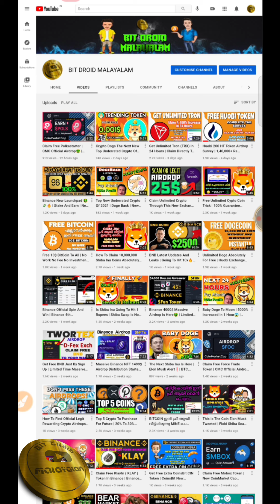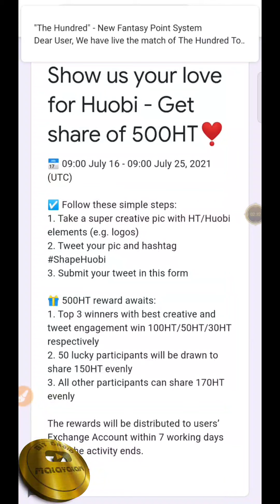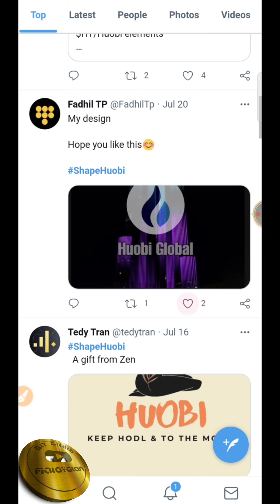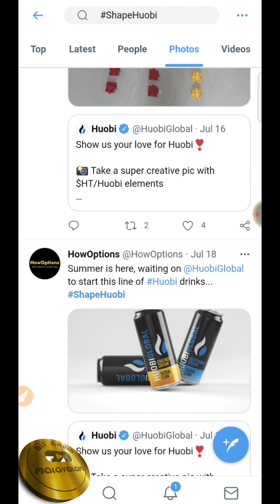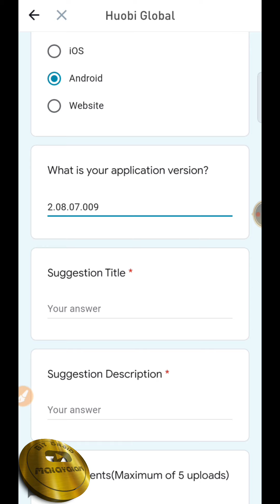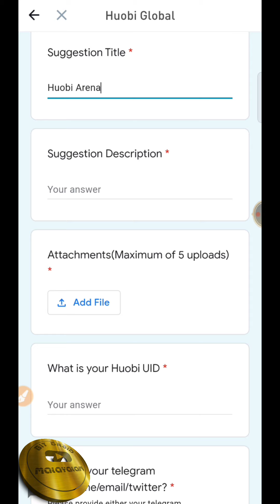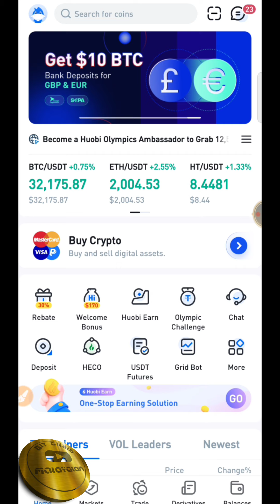Huobi 500 HT Token Airdrop Survey | 5 Lakhs+ Rs Rewards | Claim It Soon | Malayalam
Hello Friends ...

Today I Am Going To Tell You All New Huobi Official 500 HT Token Airdrop.This Is An Official Huobi Updated Official Airdrop So You Can Collect It Without Any Issues. I Have Detailed Explained About All The  Process, So Reffer Your Friends And Make Ton Of Profit.

For The Withdrawal Of The Money You Can Use Other Wallet Like CoinSwitch Giottus Also .

                      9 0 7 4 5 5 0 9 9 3

binance
binance App Malayalam
binance create account
binance Deposit
binance bitcoin
Bitcoin for beginners
binance verification
binance refferal
binance KYC
binance bonus
Investing in India
binance malayalam verification
binance account
Crypto News
binance Exchange
cryptocurrency exchange in india
top cryptocurrency exchange in india
best cryptocurrency exchange in india
crypto currency exchange
crypto currency exchange platform
best crypto exchange app 2021